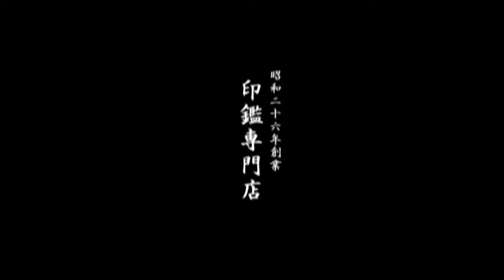幸せになりたい!!そんな方にパワーストーン印鑑はいかがですか?鳥取市